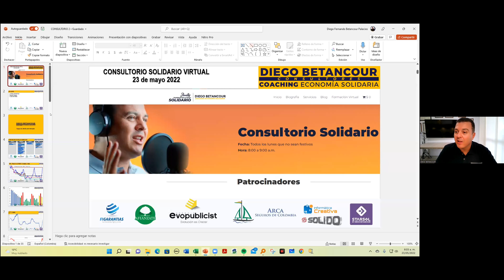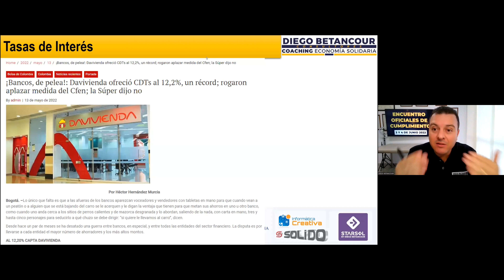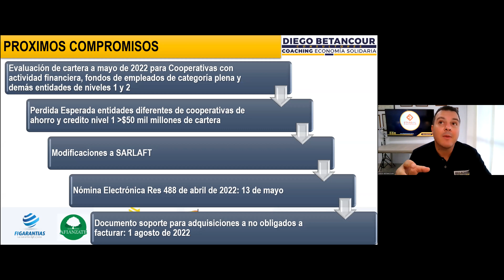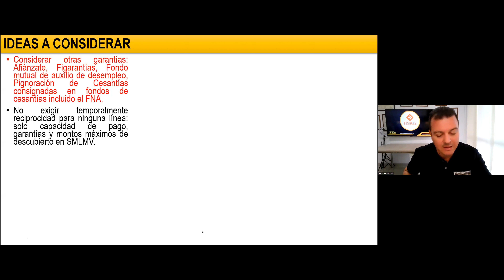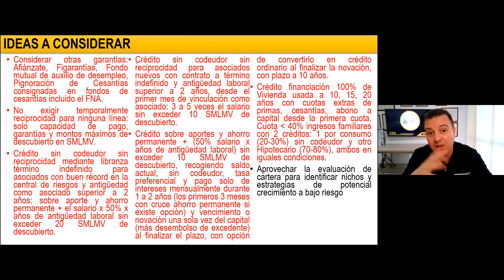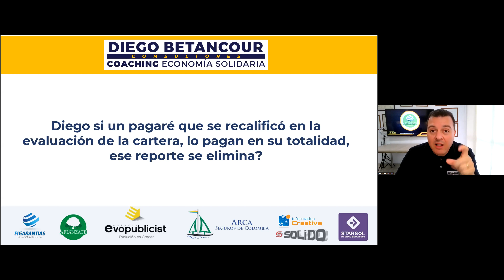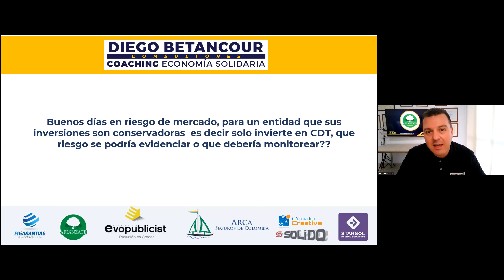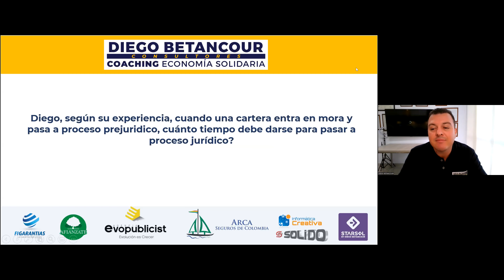👨‍⚖️Consultorio Solidario | 23 de mayo | 💡Ideas para reactivar el crédito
La alta inflación y las tasas de interes nos proponen el revisar muy a detalle cual es la posición de nuestra organización en terminos de mercado y que debemos hacer para afrontar estas condiciones con la mayor claridad posible. Por esto debemos analizar todas las opciones para reactivar el credito y que hacer con la posible alta liquidez.

Evaluación de Cartera PRACTICO paso a paso en Excel
Conoce todos los detalles e inscríbete: 👇🏻